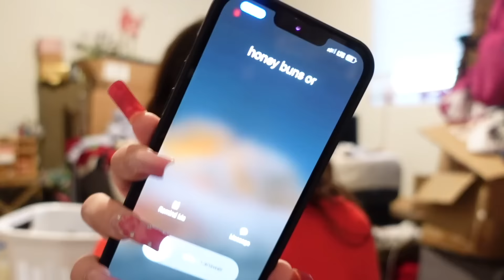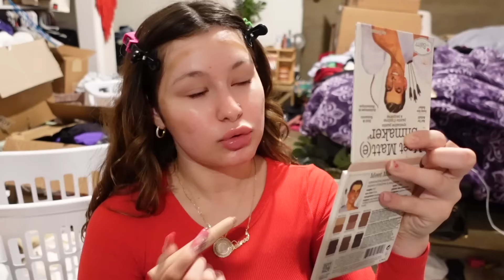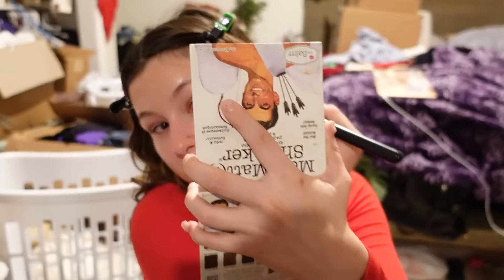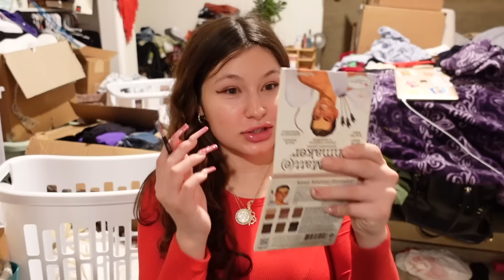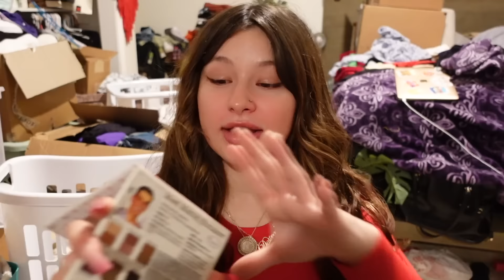why I really moved back.. & more life updates (GRWM)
thank you for tuning into another episode!
im sooo happy to finally tell you guys the good news! I'm so excited to meet my beautiful baby and share this journey with you guys :)
It's been a super emotional pregnancy for me which Is why I chose to keep it off the internet until I was farther along, Im so grateful to everyone who's been supporting me behind the scenes throughout these 6 months. I can't believe how fast the time has gone since finding out in June but I can't wait to start posting more pregnancy content for the next couple months & open up about my experience !

comment any video ideas/ requests you'd like to see me film!!!

lets be friends & chat :)
snap: desiireekay
twitter dezmachado

I edit w/ Imovie + Final Cut Pro
Film on Canon 80D + CanonG7X
I drive a BMW x3
I am currently a freshman in college majoring in communications right now :)
I have a boyfriend, we've been together for 2 years
I bought my apartment + saved up for everything I own:))
I love small companies:*

I luv each & every individual here thank you for a beautiful year :_))